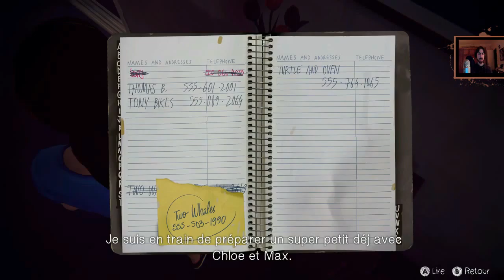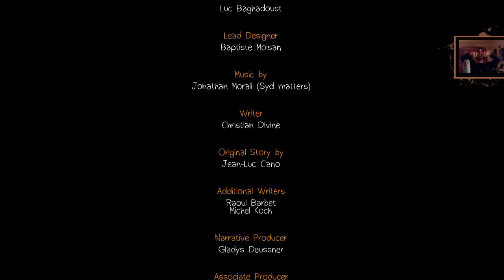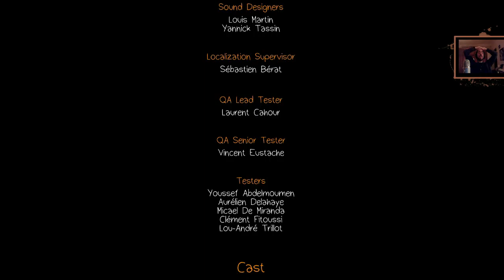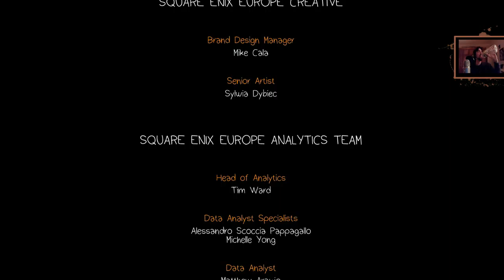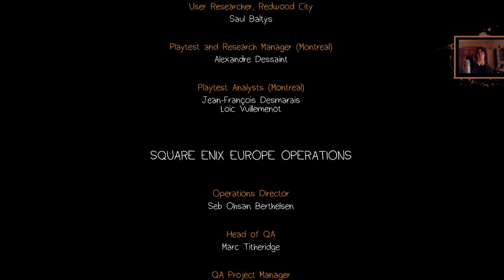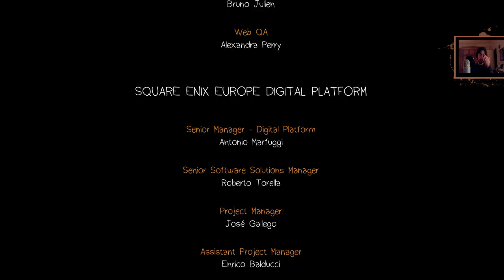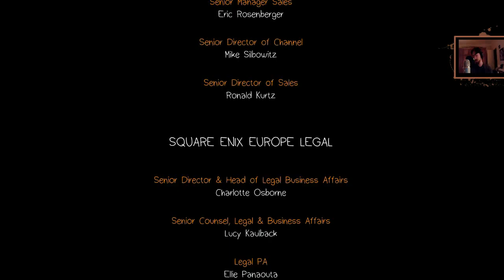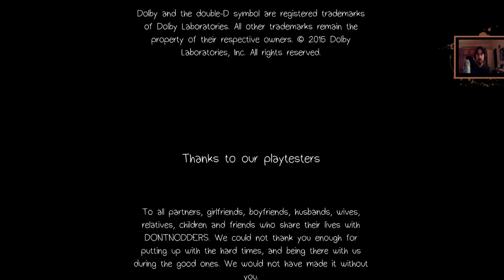Les clés d'une vie [Life is Strange | Episode 14] (FR)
Max paie le prix de la rancune de Chloé et revisite malgré elle le jour où tout à changer.

~Dia